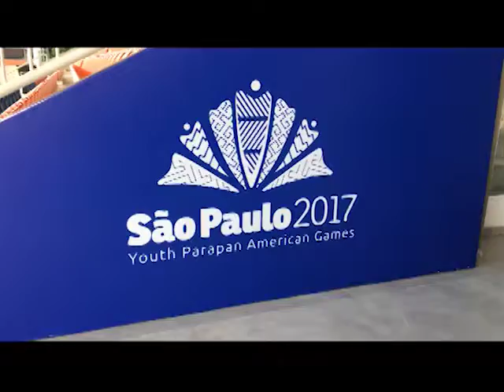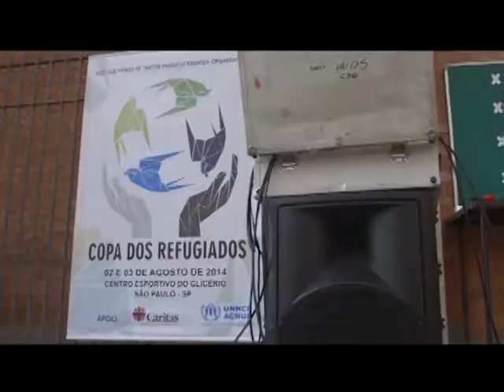Atletas no Ar - 21/03/2017